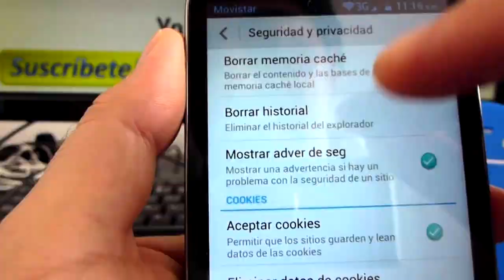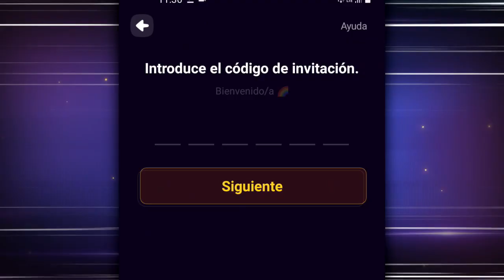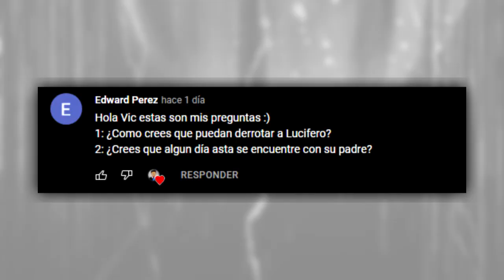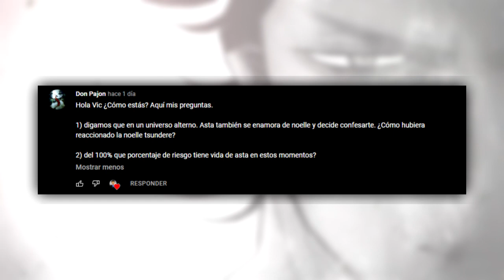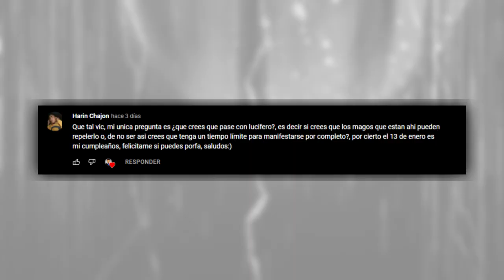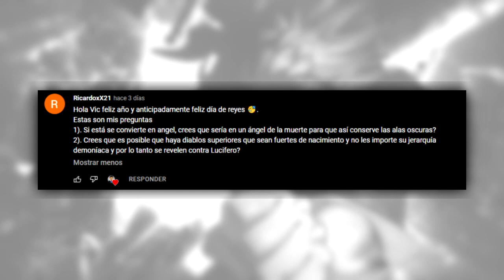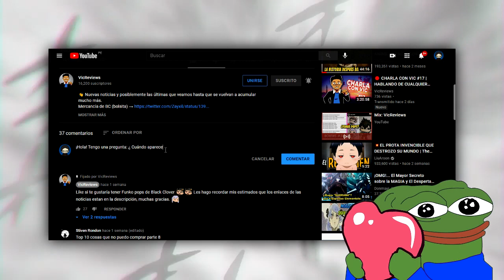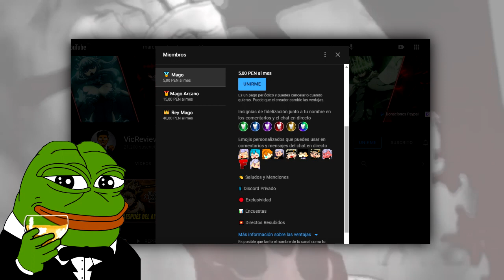¿ASTA se ENCONTRARÁ con su PADRE? ¿Cómo DERROTARÁN a LUCIFERO? 👿 | Black Clover PyR 43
👋 Respondemos más preguntas de la comunidad porque rompieron la meta de likes, si quieres mas PyR's ¡DEJA TU LIKE!

- Descarga PROJECT Z y sígueme para que podamos conversar (búscame como VicReviews):
- Recuerda que al registrarte utiliza mi código de invitación: VIC123

*Se un MIEMBRO del CANAL*